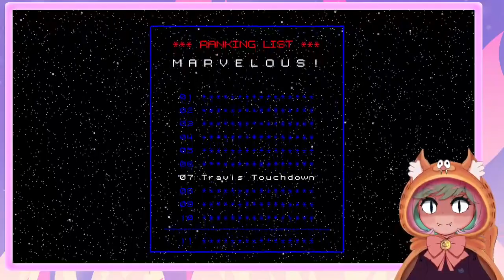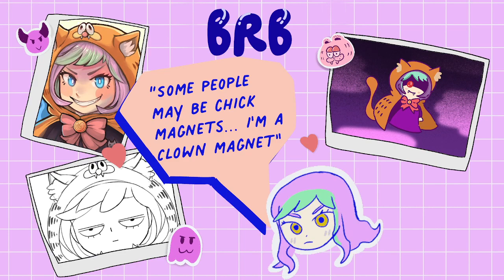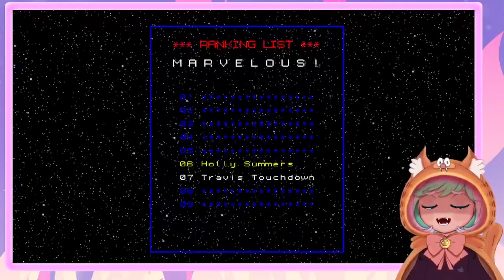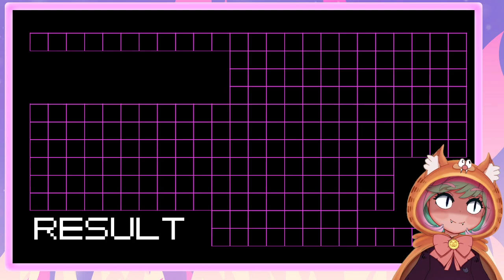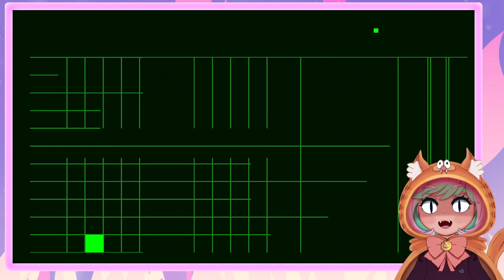No More Heroes: Pt More Travis More Touchdown